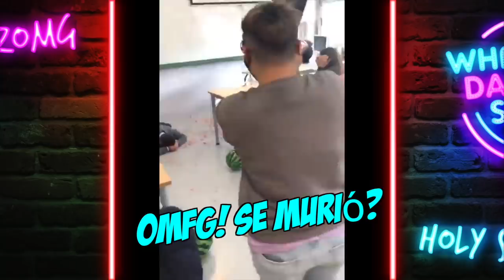Cuarentena Parte 2 REMIX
Nos encerraron de nuevo!!! Y la gente ya se volvió loca!

Fuentes de Video:

Jukin Media
Elrellano.com
Break
Viraltrend
LiveLeak